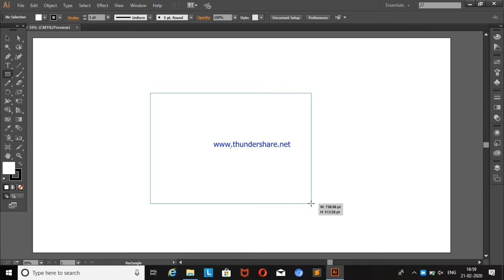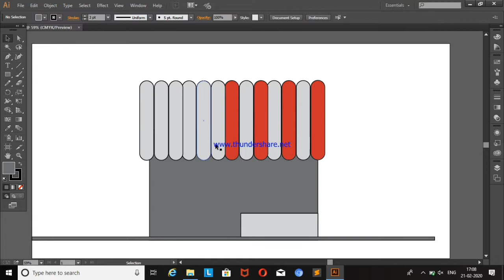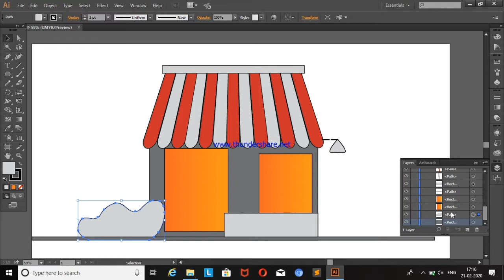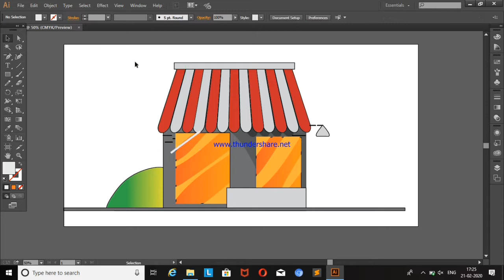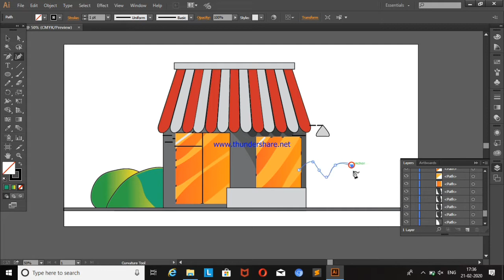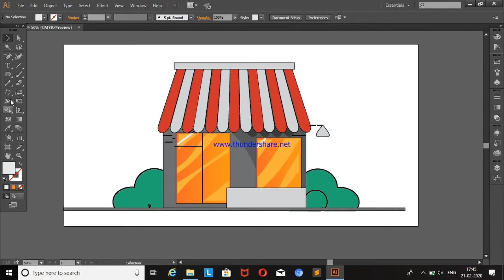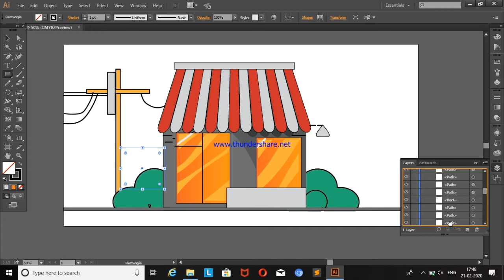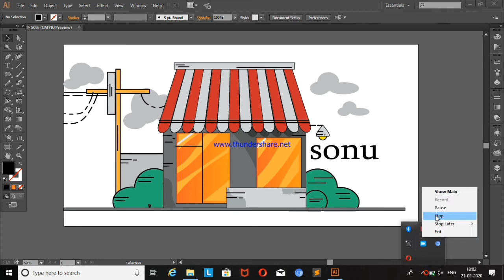Adobe Illustrator tutorial. Graphic design with sonu.Adobe Illustrator cc(shop drawing) ep-6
adobe illustrator tutorial.      Graphic design with sonu. Graphic design show.  New designing show. Only sonu's passion chanel.